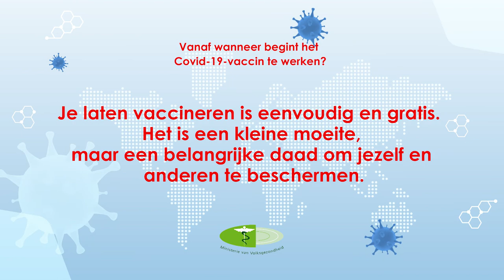VANAF WANNEER BEGINT HET COVID 19 VACCIN TE WERKEN